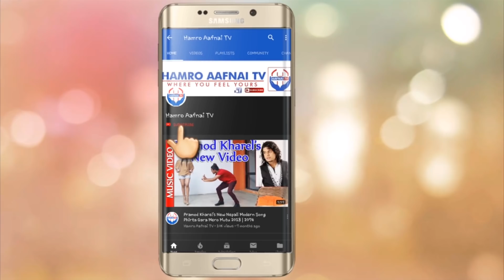यस्ता पुरुषहरु हुन्छन असाध्यै भाग्यमानी ।। Lucky Man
Astrologer Prem sharma
Vdo production- Hamro Aafnai tv